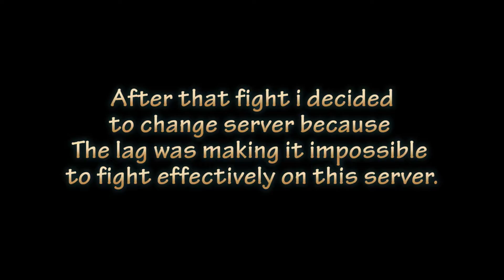The Isle - Progression highlights - Episode 1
Hey guys !
As the title says , i started a new progression series since sandbox is currently disabled .  I didn't want to mix my progression videos with my sandbox videos so i'll just have 2 series going . I hope you guys enjoy this series just as much as my Sandbox one . :-D

Below is the songs that i used that require to be shown in the video description.